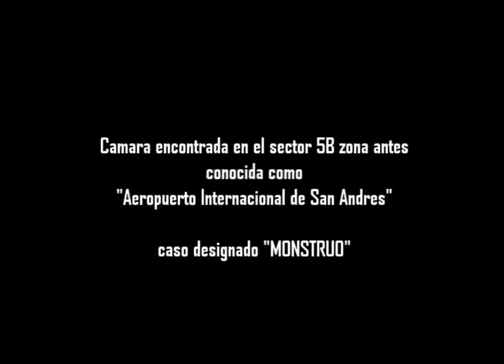MONSTRUO 2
unos raperos encuentran una oferta de trabajo en San Andres, pero poco antes del aterrizaje el avion cae y descubren qe algo ha atacado la ciudad.